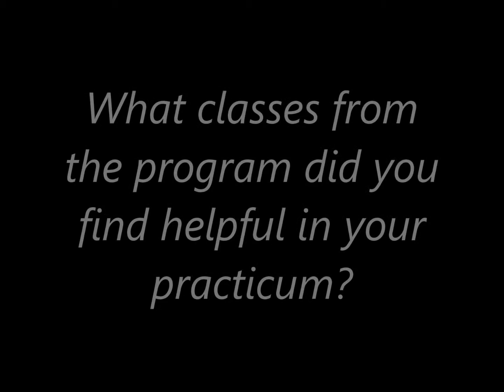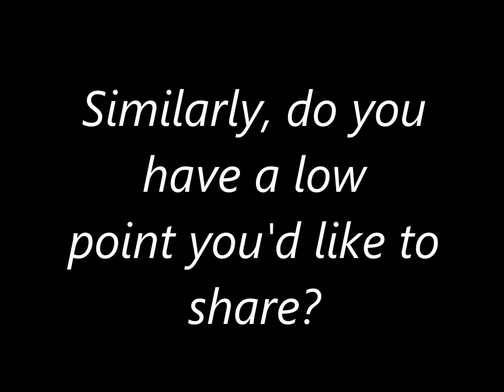Student Interview: Katie Martin, MPH'15 on her practicum experience